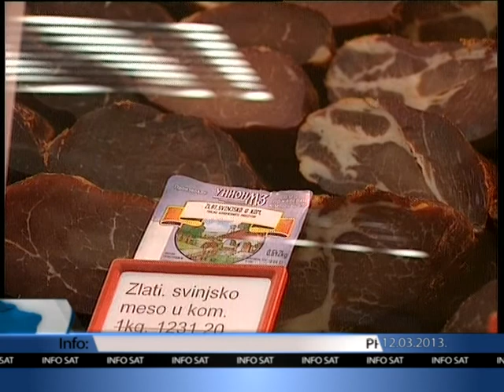Info Sat-Union Mz 12_03_2013.